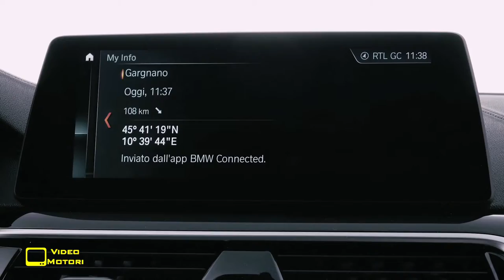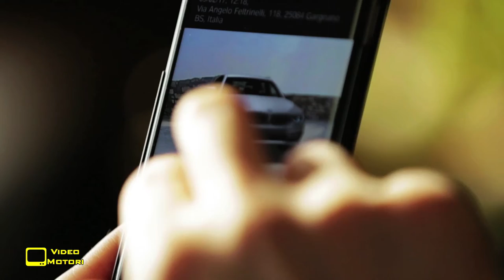Nuova Bmw Serie 5